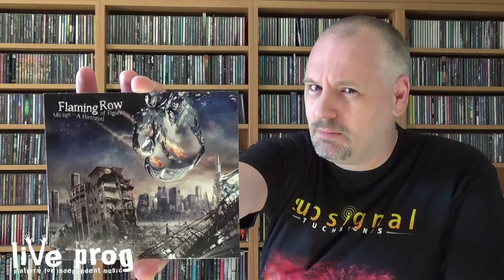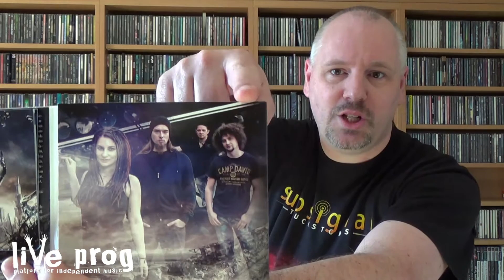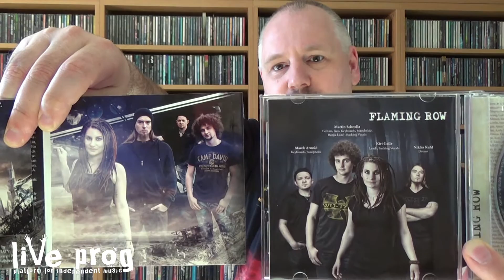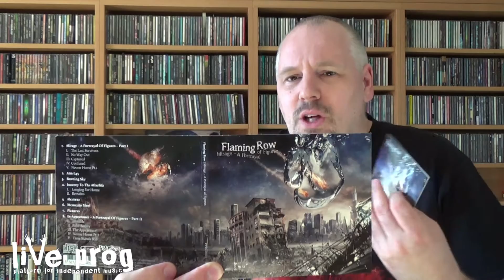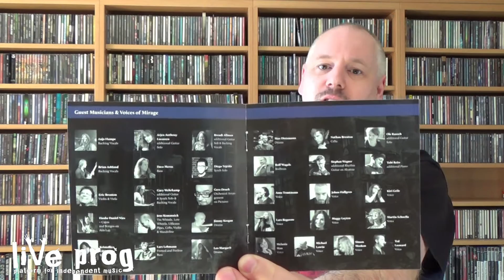Flaming Row - Mirage - A Portrayal of Figures (Album Review)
In 2011 the album Elinoire was released by Flaming Row, a musical project started by Martin Schnella and the project approach of this album resembled projects such as Ayreon and Avantasia. But it was not a one time deal! The core line up of Flaming Row, Martin Schnella, Kiri Geile, Marek Arnold and Niklas Kahl continued Flaming Row and embarked on a very ambitious project, creating a musical trilogy.

Mirage - A Portrayal of Figures is the first part and sees several familiar faces, as well as new ones. And a few nice guest performances from musicians such as Kristoffer Gildenlöw and Arjen Lucassen. If you enjoyed Elinoire, this is a blind purchase. If you are not familiar with Flaming Row, you are missing out and really need to get both Elinoire and this new album!

 All samples used in this review